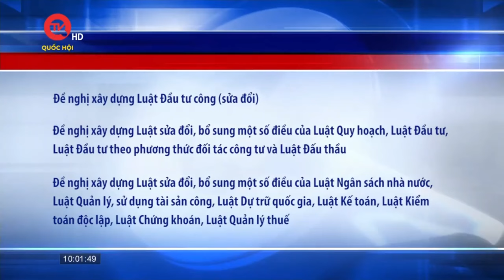Phiên họp Chính phủ chuyên đề về xây dựng pháp luật tháng 8 | Truyền hình Quốc hội Việt Nam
Truyền hình Quốc hội Việt Nam | Sáng 24/8, dưới sự chủ trì của Thủ tướng Phạm Minh Chính, Chính phủ đã họp Phiên họp chuyên đề về xây dựng pháp luật để cho ý kiến về 8 nội dung, trong đó có 4 dự án luật, 3 đề nghị xây dựng luật và một nội dung liên quan đến đề nghị của Bộ Lao động thương binh và xã hội.